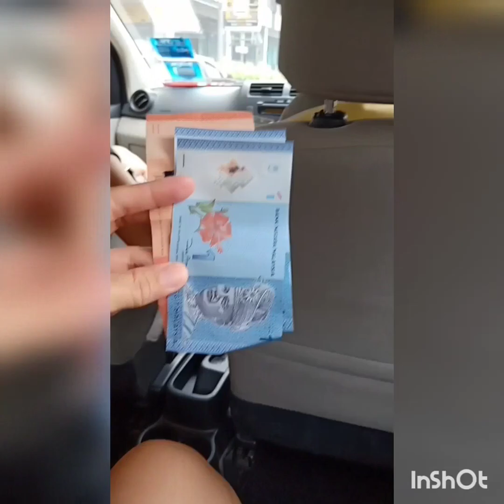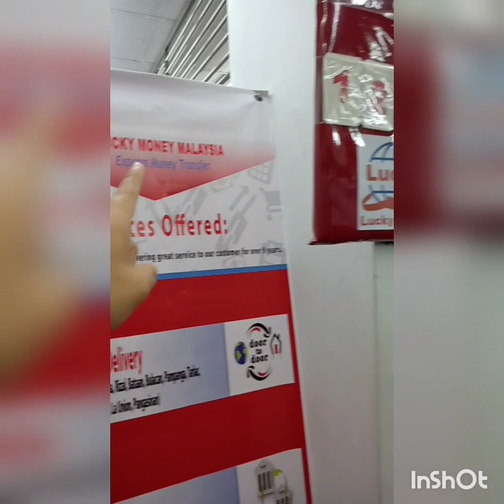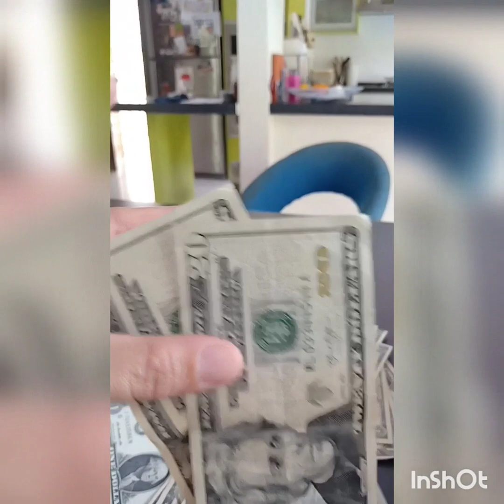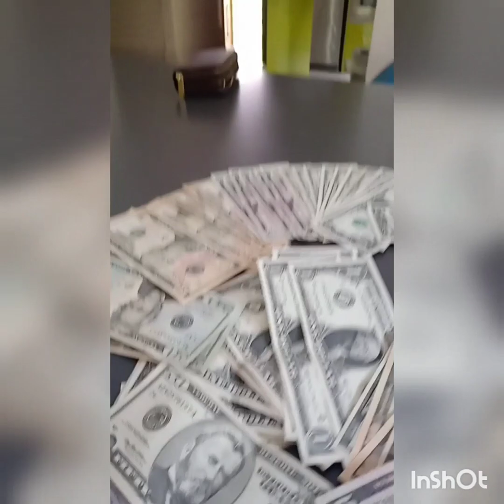Exchange rate ng dollar sa KL